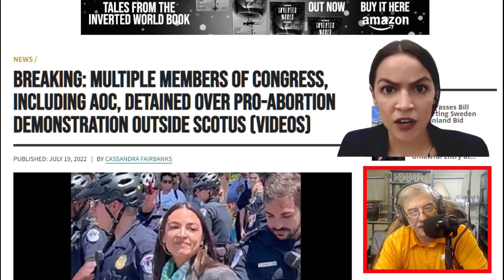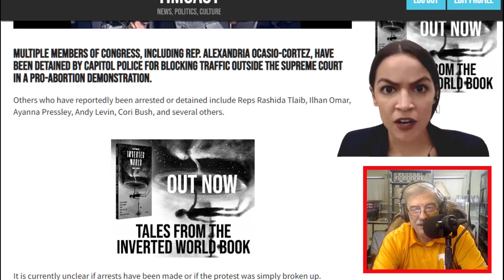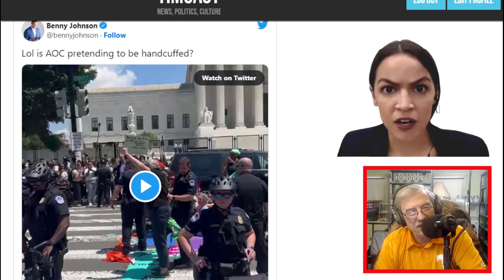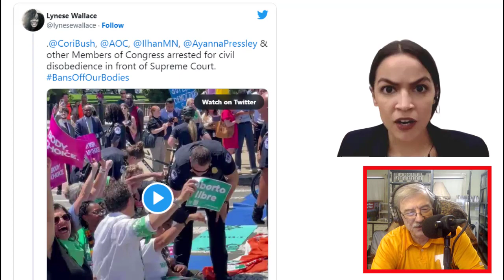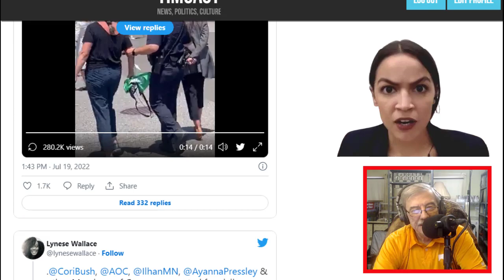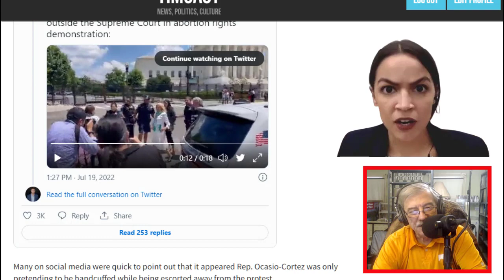Acasio Cortez (AOC) Detained By Capitol Police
Several congress members including AOC blocking the road in front of the US Supreme Court. 16 congress members arrested. Narcissism at it's best.